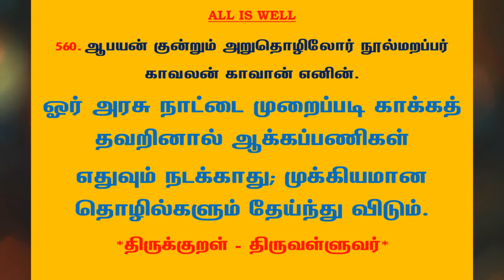#836 | தினம் ஒரு திருக்குறள் - குறள் 560 | Kural 560 - Daily One Thirukkural